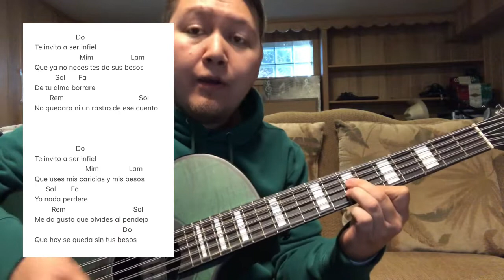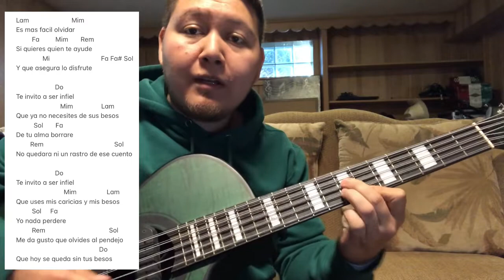Te Invito A Ser Infiel - Conjunto Rienda (TABS Bajo Quinto Tutorial)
Aqui les dejo esta cancion en el bajo quinto...

Segundo Canal:
MrSotoMusica